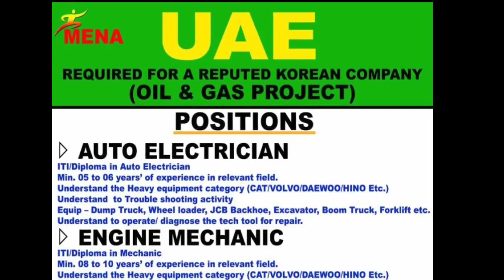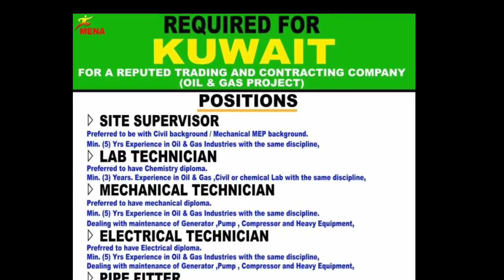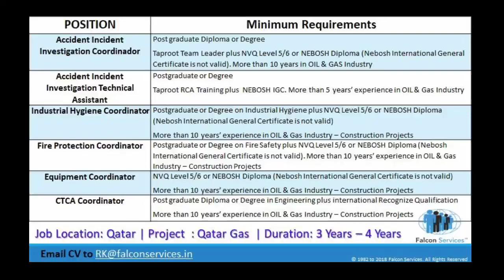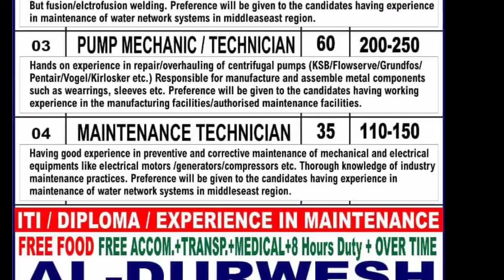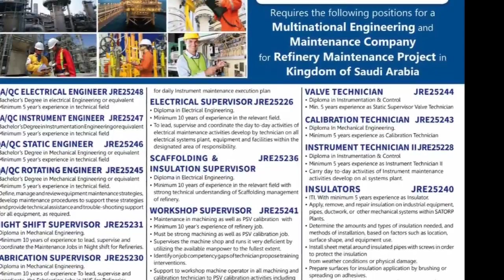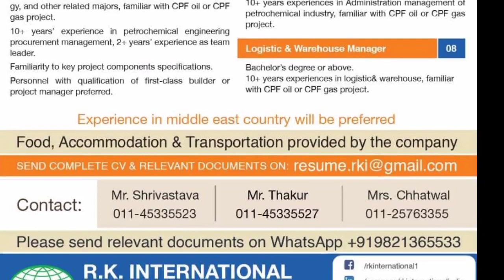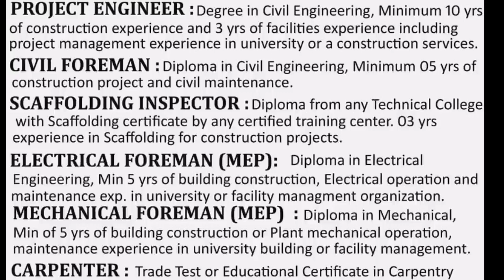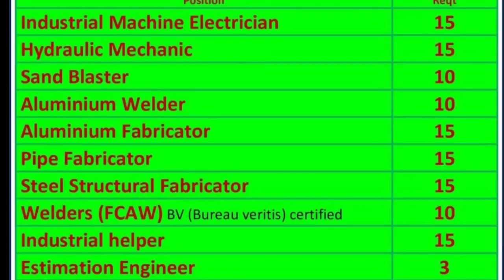26 Mar | Assignment Abroad Times Today | Abroad Time Malyalam | Overseas Vacancy | UAE | Europe job